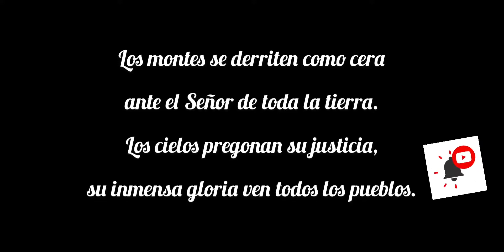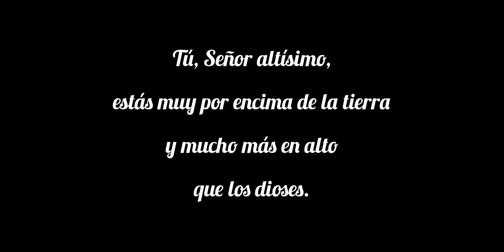𝗟𝗔 𝗧𝗥𝗔𝗡𝗦𝗙𝗜𝗚𝗨𝗥𝗔𝗖𝗜𝗢́𝗡 𝗗𝗘𝗟 𝗦𝗘𝗡̃𝗢𝗥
••𝗟𝗔 𝗧𝗥𝗔𝗡𝗦𝗙𝗜𝗚𝗨𝗥𝗔𝗖𝗜𝗢́𝗡
𝗗𝗘𝗟 𝗦𝗘𝗡̃𝗢𝗥••

-𝗖𝗜𝗖𝗟𝗢 𝗕-

𝘙. 𝗥𝗲𝗶𝗻𝗮 𝗲𝗹 𝗦𝗲𝗻̃𝗼𝗿, 𝗮𝗹𝗲́𝗴𝗿𝗲𝘀𝗲 𝗹𝗮 𝘁𝗶𝗲𝗿𝗿𝗮.

Reina el Señor, alégrese la tierra.

        D
Gm                                                D
cante de regocijo el mundo entero.
      D
Tinieblas y nubes rodean el trono del Señor
   Gm
que se asienta en la justicia y el
     D
derecho.

(se repiten los mismos acordes)